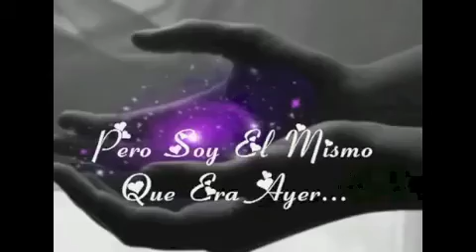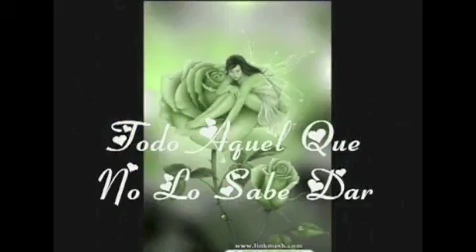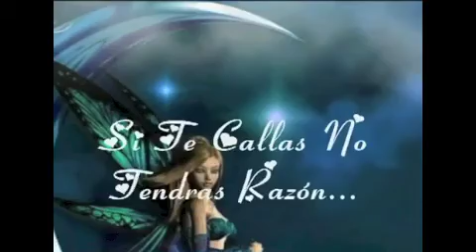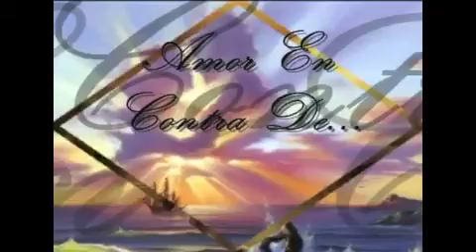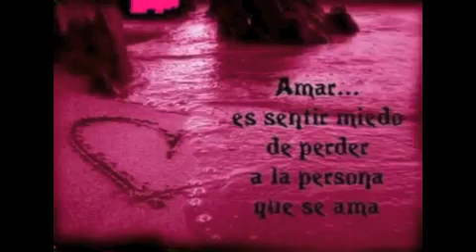Eros Ramazzotti - Amor en contra